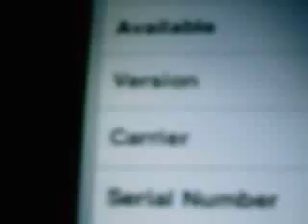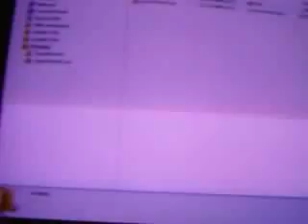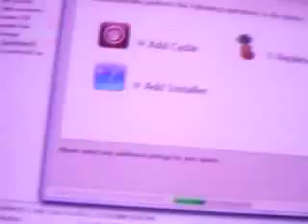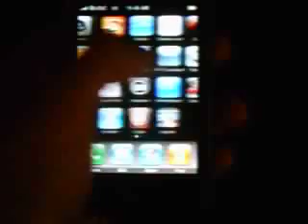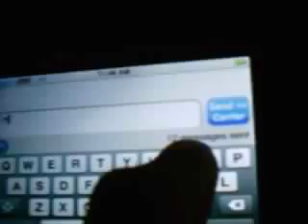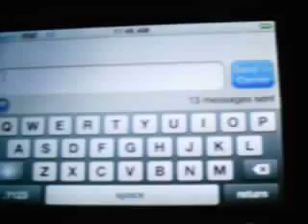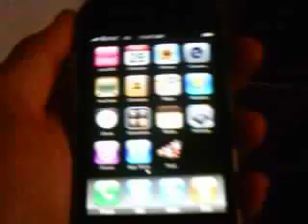How To Hack The iPhone 3G With The 2.2 Software